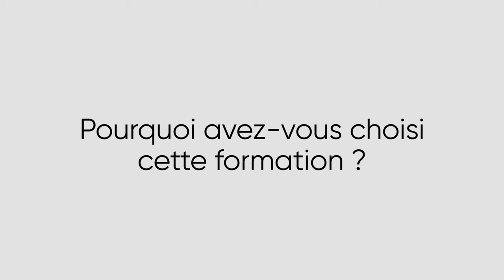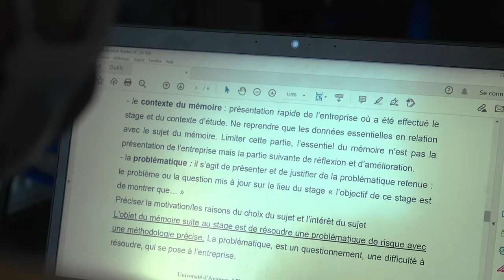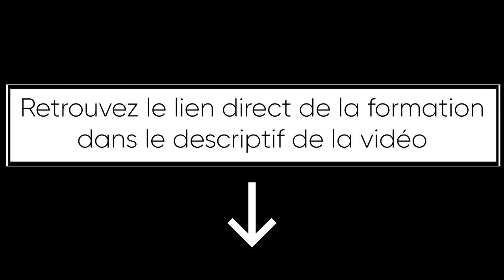Témoignage : Licence Professionnelle Sécurité des Biens et des Personnes